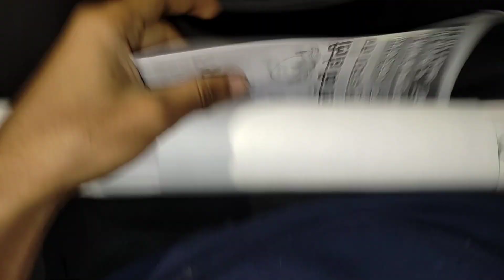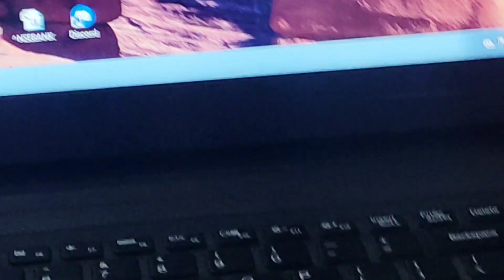Aare Baba! 🤧 Mummy se koi nji jit Sakta 😩🤭😓vlog